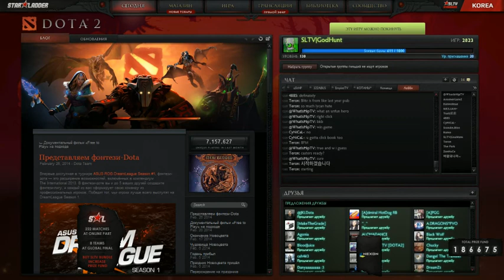Starladder. 5inQ vs Monkey Spanner, bo1. 15.03.2014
Dota 2, Starladder (SLTV) season IX;
Korea
Комментирует GodHunt